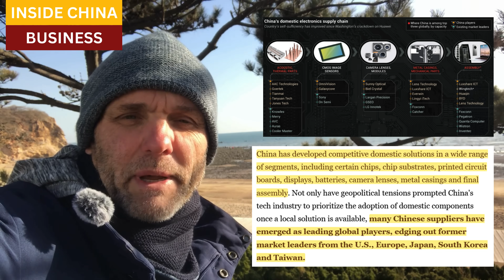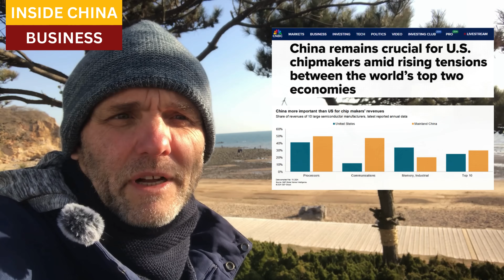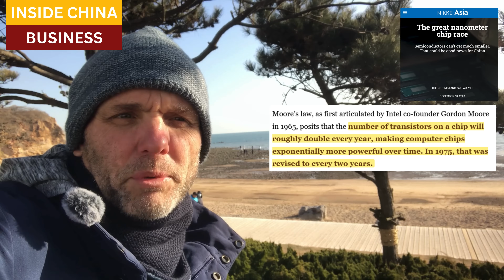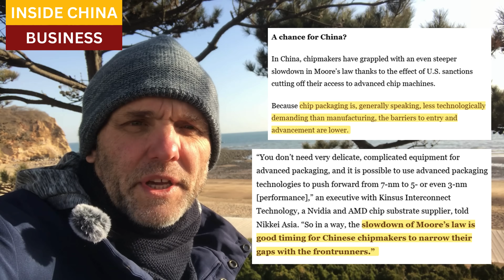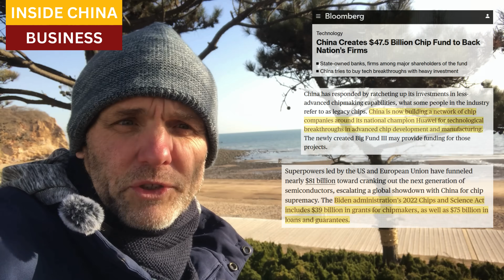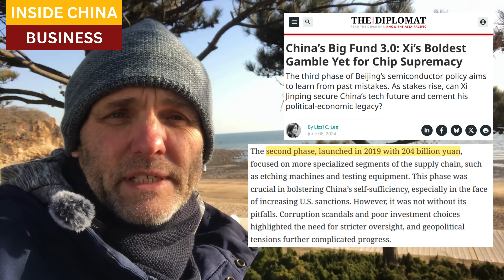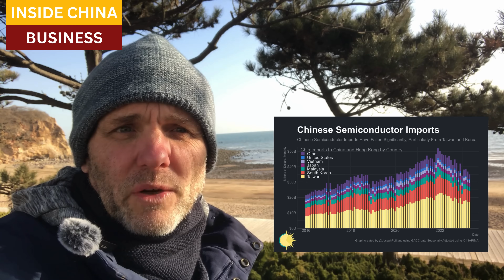Why China is winning the chips race: materials, markets, money, and Moore's Law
Huawei and SMIC are quickly catching up to global rivals in advanced semiconductor manufacturing, which is surprising to many industry analysts.

Chinese tech firms enjoy access to China's enormous supply chain advantages, such as in refined silicon, and in wafer manufacturing.

Chinese companies are also the biggest buyers of semiconductor chips. China is simply too big a market for Western companies to lose, and so they are strongly motivated to go around the export bans, or even set up manufacturing and distribution plants in-country and be outside of US and European oversight.

The Chinese central government, a host of local governments, and Chinese companies themselves have invested far over $100 billion in their semiconductor industry in recent years, which is much more than investments made by other countries.

But another feature of today's chip industry is that Moore's Law is reaching the limits of what semiconductor companies can do.  Massive investments in capital and time are required to build the next generation of ever-smaller chips.

So companies have turned to "chip packaging" to achieve high productivity gains, using existing chips. Chip Packaging is an area where Chinese companies are already strong, and allows them to employ economies of scale. This plays directly into their industrial strengths.

The timing of the semiconductor chips war, therefore, has been beneficial to China. It has allowed Chinese firms to catch up, and fast.

Nikkei Exclusive: Inside Huawei's mission to boost China's tech prowess

Bloomberg, China Creates $47.5 Billion Chip Fund to Back Nation’s Firms

South China Morning Post, Tech war: Beijing sets up US$1.2 billion semiconductor fund as China splurges on chips

SCMP, Tech war: Shanghai injects US$1 billion into chip fund as China strives for self-reliance

The Diplomat, China’s Big Fund 3.0: Xi’s Boldest Gamble Yet for Chip Supremacy

China remains crucial for U.S. chipmakers amid rising tensions between the world’s top two economies

Semiconductor supply chain: Political and physical challenges in 2024 and beyond

Bloomberg, US Asks South Korea to Toughen Export Curbs on China Chips

Wafer Pro, China’s Dominance in the Global Silicon Supply

Inside China Business, Chinese companies are going around US semiconductor export bans. So are American companies.

Closing scene, Kunming, Yunnan